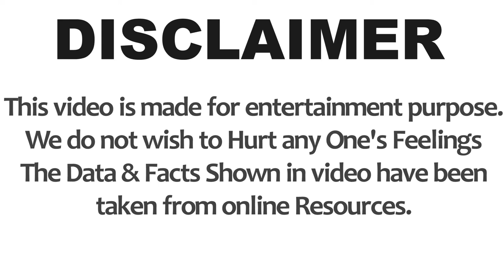Sunayana Fozdar (Anjali Tarak Mehta) Lifestyle, Biography, Unknown Facts, Family, Age & More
Sunayana Fozdar Biography, Sunayana Fozdar Unknown Facts, Sunayana Fozdar Lifestyle, Sunayana Fozdar Salary, Sunayana Fozdar  House, Sunayana Fozdar Cars Collection, Sunayana Fozdar Net worth, Sunayana Fozdar Family, Sunayana Fozdar lifestory